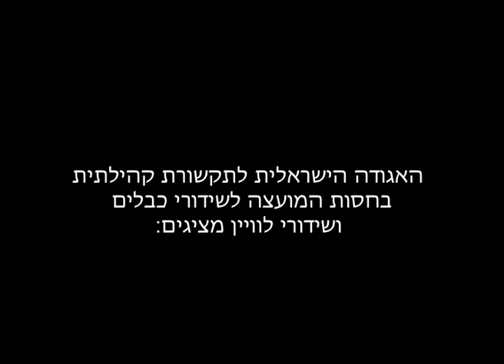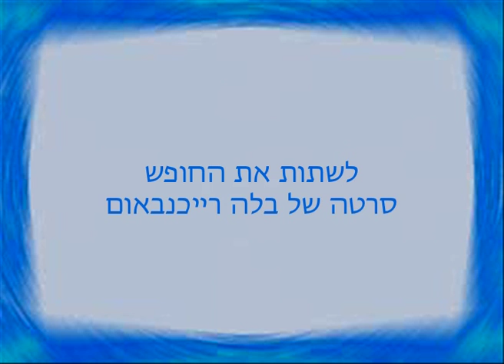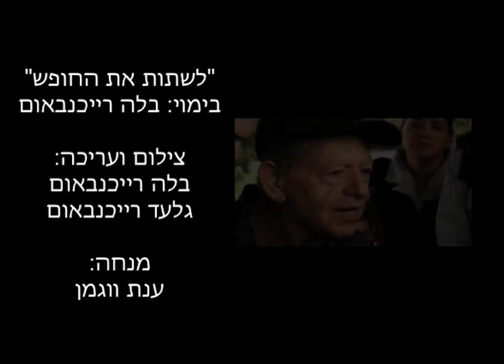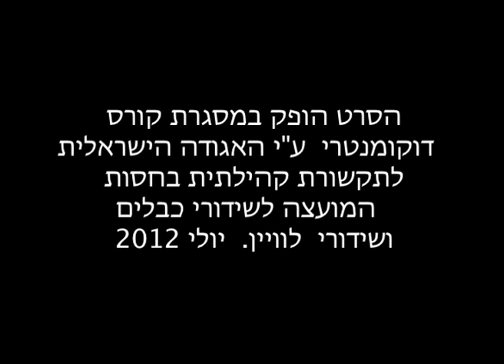בלה רייכנבאום לשתות את החופש